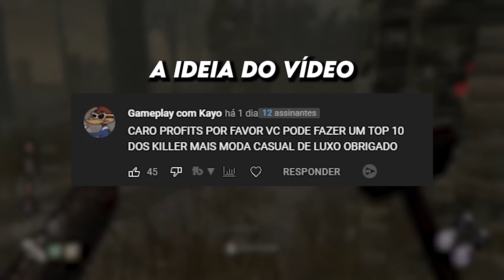Os 10 Killers Mais Moda Casual De Luxo do DBD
Quem é o Killer mais estiloso?! Pediram esse vídeo, eu juro, então vamos ver quem é o killer mais moda casual de luxo do dbd 😂